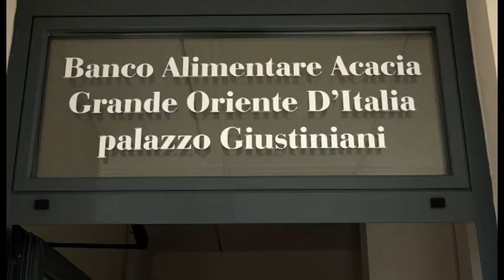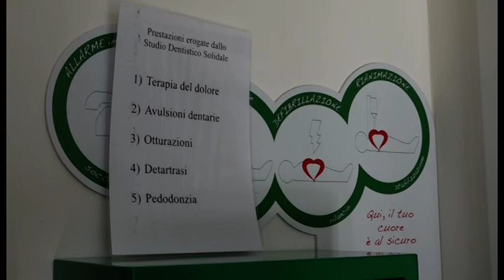Arezzo, dentista gratuito per chi non se lo può permettere